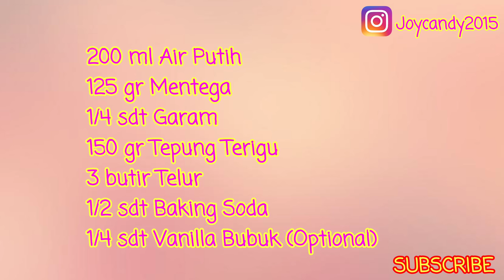BELUM ADA YANG JUAL |KUE KERING LEBARAN INOVASI BARU |COOKIES RECIPE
Halo semuanya, kali ini kita akan membuat resep yang di request oleh Kak Yofy dan juga Kak Ony.
Terima kasih yah kak sudah mau request resep di channel ini.^-^
Dan kali ini kita akan membuat kue kering lebaran yang simple dan juga dari bahan yang mudah dicari, dan aku lihat resep ini juga belum ada yang buat untuk dijadikan sebagai kue kering lebaran.
Maka dari itu ini bisa kita jadikan ide usaha. ^-^

BAHAN KUE KERING:
200 ml Air Putih
125 gr Mentega (8 sdm)
¼ sdt Garam
150 gr Tepung Terigu (10 sdm)
3 Butir Telur
½ sdt Baking Soda
¼ sdt Vanilla

TOPPING :
Keju Cheddar Parut
Coklat Chip
Sereal Jagung

Terima Kasih karena sudah mau menonton resep ini dan semoga dapat bermanfaat yah.^-^
Terima Kasih ^-^

SELAMAT MENCOBA